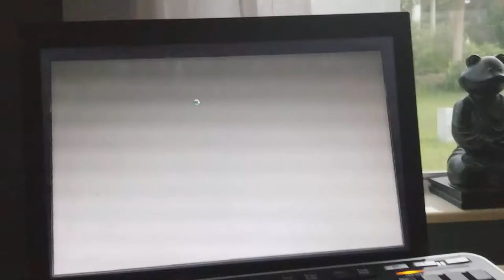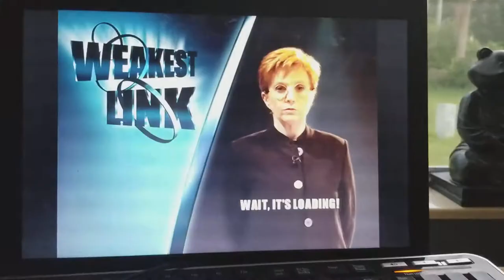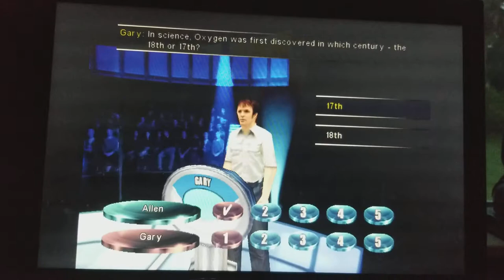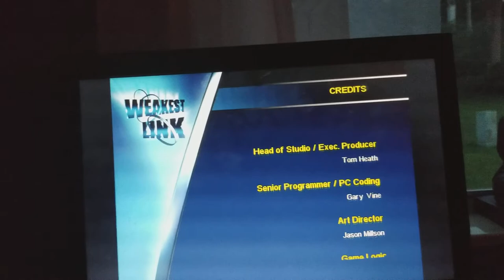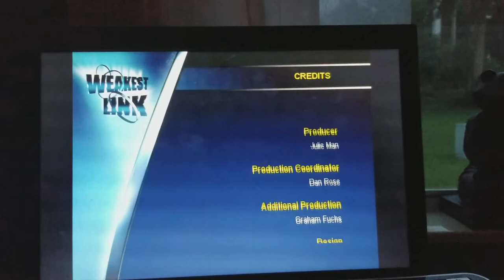2-n-1 Birthday Special for c3po626 and Cameron Henderson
Now we have another 2-n-1 Birthday Special, this time we play Weakest Link PC Game. My opponents are JoJo, Amber, Barry, Mary, Allen and Sarah. Will i pull up a big total for both of them?